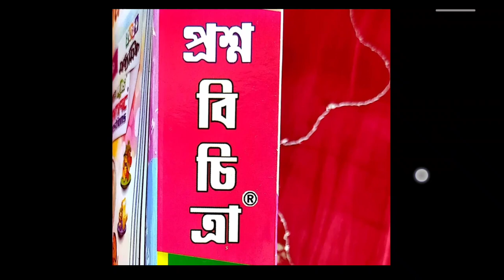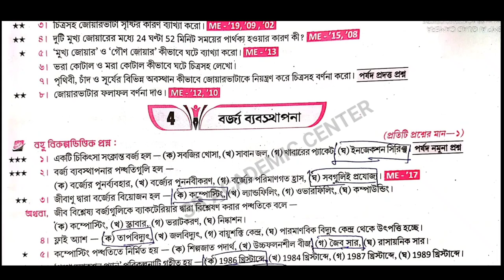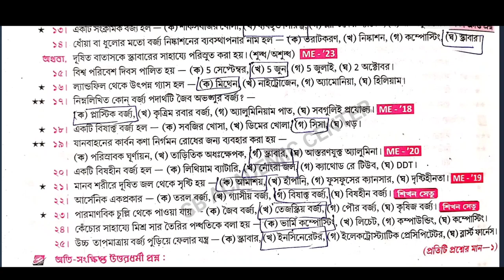Madhyamik 2024 Geography MCQ SAQ Solution Roy & Martin// মাধ্যমিক ভূগোল সাজেশন ২০২৪বর্জ্যব্যবস্থাপনা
Madhyamik 2024 Geography MCQ SAQ Solution Roy & Martin// মাধ্যমিক ভূগোল সাজেশন ২০২৪ বর্জ্য ব্যবস্থাপনা

madhyamik Geography Suggestion 2024,বর্জ্য ব্যবস্থাপনা
2024 Geography suggestion madhyamik,roy and martin 2024 class 10 Geography page 1034, রায় ও মার্টিন 2024 প্রশ্ন বিচিত্রা, 2024 madhyamik prosno bichitra, রায় ও মার্টিন, রায় and martin madhyamik 2024 Geography vol 2, মাধ্যমিক ভূগোল সাজেশন 2024,বর্জ্য ব্যবস্থাপনা
, roy martin class 10 bhugol, roy o martin Geography mcq, class 10 prosno bichitra 2024, 2024 roy martin, sb academic center, Madhyamik Roy Martin book Geography proshno bichitra 2024 page 1034 Vol 2,model Question Chapter 4 Geography, 1034,sb academic center,বর্জ্য ব্যবস্থাপনা

রায় ও মার্টিন মাধ্যমিক প্রশ্ন বিচিত্রা 2023/history/ ভূগোল/1034,1035

রায় ও মার্টিন মাধ্যমিক প্রশ্ন বিচিত্রা ভূগোল 2023/